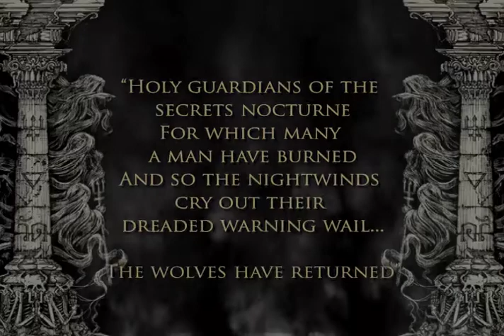WATAIN en Chile !! - Promo - 08.12.2010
WATAIN in Chile !!
Diciembre 08, 2011
Teatro Novedades